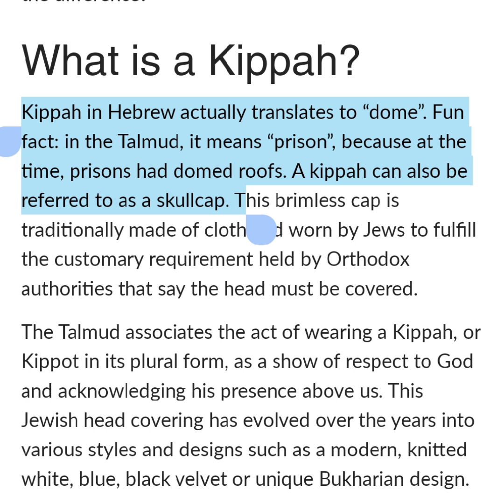Les Mis, Hebrew Roots, and God...🌱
Pastor Mike: 20 question, Q1 Is Hell Unjust?

To you, please don't hurt yourself. Stay safe💜 you are not alone.
(i felt a Holy Spirit prompt, to write that)